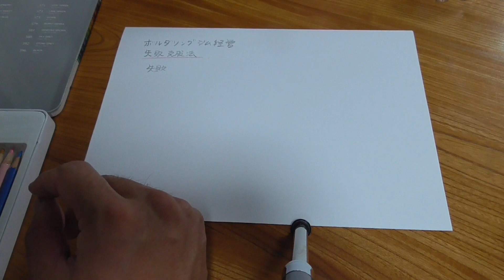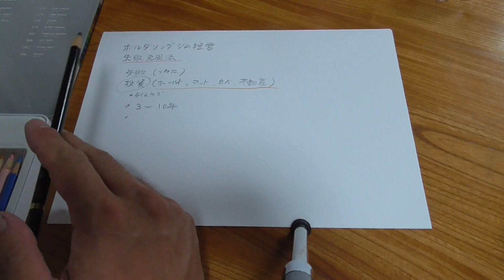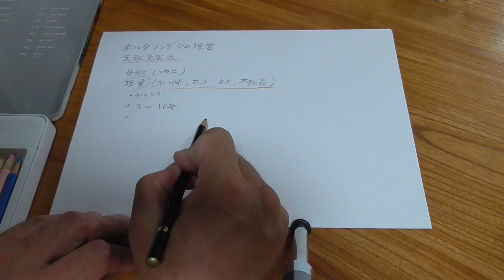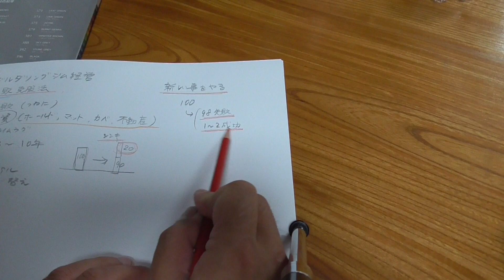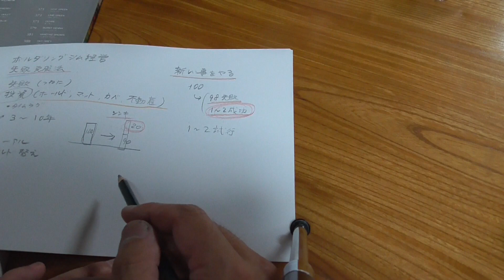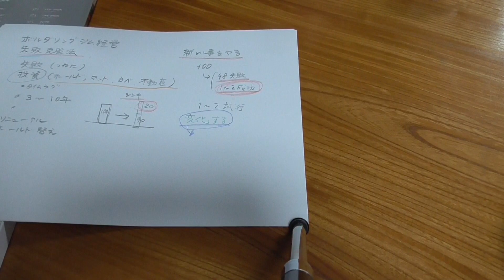ボルダリングジム経営（失敗克服法）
ボルダリングジムを開業して様々な失敗もあります。経営の中で少々の失敗は、次の成長するために必要なものでもあります。そういう体験談です。